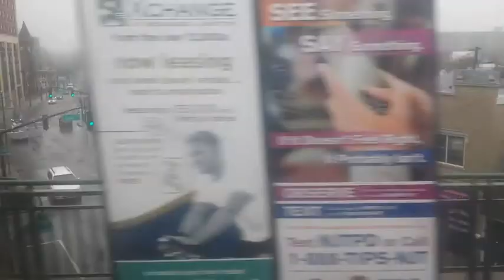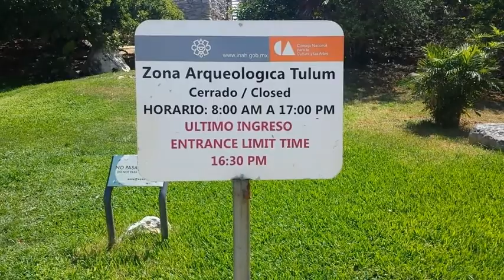Gardner Spring Break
Homework Assignment.